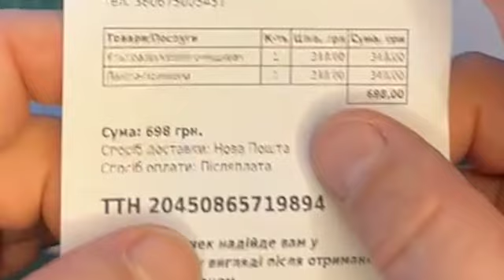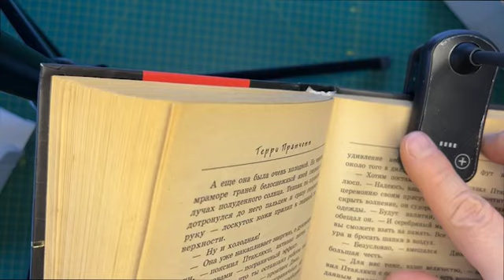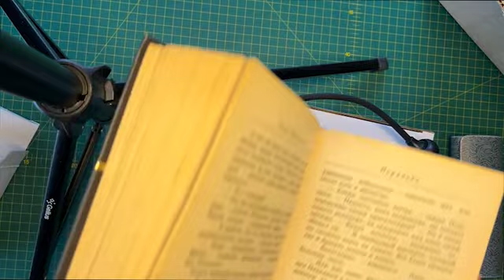Онлайн шопінг (очікування та реальність) власний досвід.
Вітаю на моєму каналі Політес-ка.
Канал  про життя навколо мене, і про те що мене оточує.
А сьогоднішня історія про те, як в наш цифровий час ми переходимо на інтернет закупи.
Але не завжди ми отримуємо те що очікуємо.
І я на власному досвіді переконалася: гпрно зроблена реклама- половина успіху.
Я маю Вам що показати.